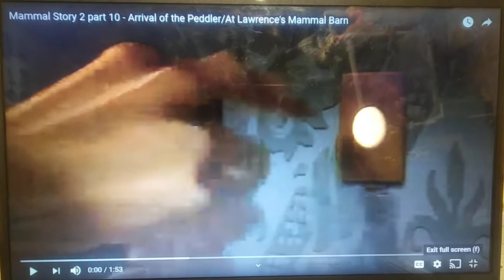Mammal Story 2 part 10 - Arrival of the Peddler/At Lawrence's Mammal Barn (2010)